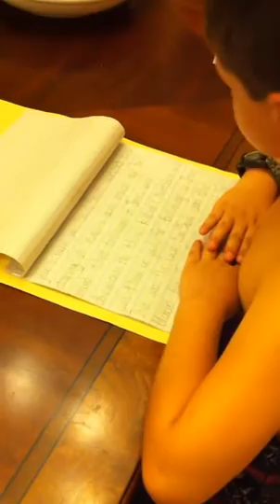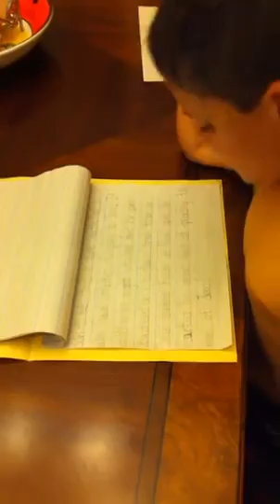Jackson recites his St Paul project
Jackson reciting his St Paul project for school